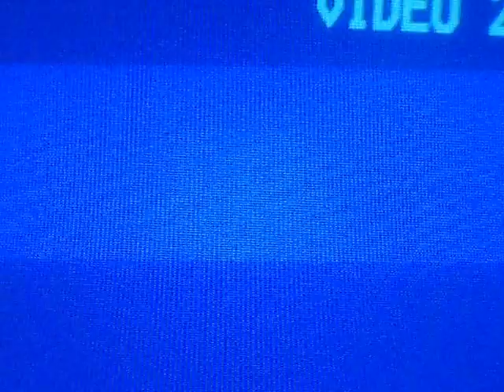B-Monster Moviemaker David Rock Nelson edits new scene into his "Fish Man" movie on Jan. 1st, 2014.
B-"Monster" Moviemaker David Rock Nelson video-edits new scene into his "Fish Man" movie on Jan. 1st, 2014. Veteran character actor in "David ROCK Nelson Monster Movies", Evan J. Howes(of Blue-grass band "The Home-Wreckers") returns to the screen as the secret "Spook"-snooper in Nelson's upcoming hoot(hit) "The Fish Man"! Starring David Rock Nelson as "The Fish Man"!